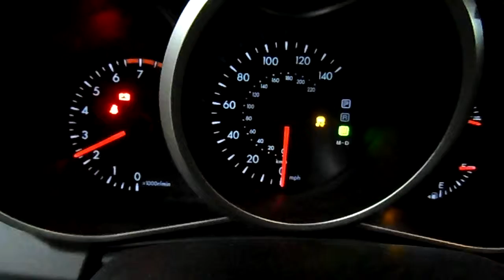15C0224 2010 MAZDA CX-7,2.3,A.T.,AWD,73262 MILES,MORRISON'S AUTO SALVAGE YARD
15C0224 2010 MAZDA CX-7,2.3,A.T.,AWD,73262 MILES,MORRISON'S AUTO SALVAGE YARD